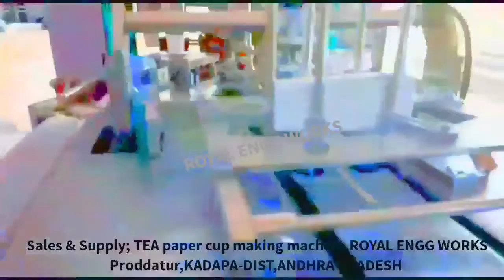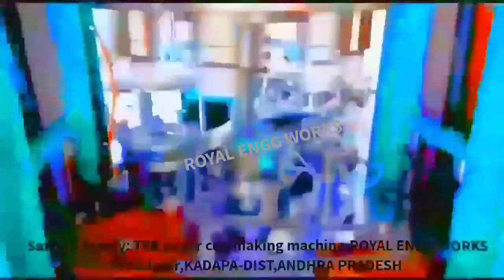FULLY AUTOMATED TEA PAPER CUP MAKING MACHINE || SMALL SCALE INDUSTRIES PAPER PLATES PAPER CUP TELUGU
For
PRODDATUR
YSR (KADAPA) DISTRICT
ANDHRA PRADESH
INDIA